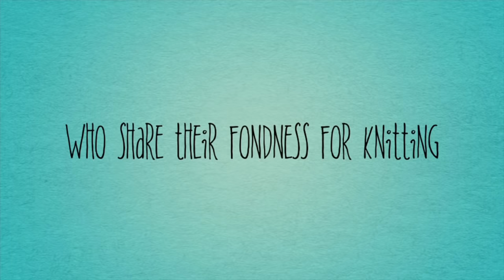Frivolous & Frugal Knitting Podcast Episode 80 - Do you have a SABLE yarn stash?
What’s Around Your Neck?

Dawn - Dustland Shawl by Stephen West in Plymouth Yarn Davilla. Frugalometer: $$$ for fiber & pattern
Ruby - Emiliana by Lisa Hannes in Yarn Carnival (Discontinued) Highwire 3-ply. Frugalometer: $$$ for fiber & $$ for pattern
FrugalMsPenny - Golden Sand by Joji Locatelli in KnitCircus Greatest of Ease. Frugalometer: $$$$E for the fiber & $$ for pattern
Opal - Quicksilver by Melanie Berg in Cascade Yarns ® Heritage Sock and Malabrigo Yarn Sock. Frugalomter: $$$ for fiber & $$ for pattern

Dawn - Knitting: Musselburgh by Ysolda Teague in Gauge Dye Works Classic Merino Twist Self-striping. Frugalometer: $$$ for fiber & $$ for pattern
FrugalMsPenny - Knitting: Baby Bolero by Debbie Bliss in Ella Rae Baby Cotton. Frugalometer: $$$ for pattern & $ for fiber
Dawn - Project 1: Asymmetric Shawl by Georgia Farrell in Rowan Kid Silk Haze. Frugalometer: $$$$$ for both fiber & pattern
FrivolousDawn - Project 2: Oupepe by Camille Descoteaux in Juniper Moon Farm Herriot Fine and Queensland Collection Llama Lace. Frugalometer: $$$ for fiber & $$ for pattern
Dawn - Project 3 - EWEYE by olgajazzy in WOOLFOLK TOV DK. Frugalometer: $$$$$ for fiber & $$$ for pattern
Dawn - Project 4 - #29 Flowery by Susanne Ederleh in schoppel wolle zauberball Starke 6. Frugalometer: $$$ for fiber & $$ for pattern
What’s Off Your Needles?

Dawn - Project 1: A Celtic Quilt 4 (Mystery) by Luise O’Neill in Plymouth Yarn Encore. Frugalometer: $$ for fiber & $ for pattern
FrugalMsPenny - Project 1: Colorshift by Carina Spencer in Malabrigo Yarn Lace. Frugalometer: $$$ for fiber & pattern
Dawn - Project 2: Three Color Cowl by ME! in HiKoo® by skacel Simpliworsted. Frugalometer: $$$ for fiber & $ for pattern
What are You Learning?

Dawn - The snowball effect of knitting - so many patterns, so much yarn, and no self-control!
FrugalMsPenny - Read project notes before casting on a project to identify potential challenges.

What’s New at F & F?

Our Current KALS:
Post pictures and brief descriptions in the Ravelry thread for a chance to win a prize
Post pictures on Instagram and use finishfixorfrogitkal.

WINNER: Alexfplus2 - Congratulations, Ms Alexandra! Thank you for sharing your Which Way Shawl; it was beautiful. You won a pattern of your choice not to exceed $10. Please message Dawn to make arrangements.

The next drawing will be in Episode 84.

Hat KAL - Our March pattern is Thinking Cap by Myra Arnold and Libby Johnson
The April pattern is Oh Bother Hat.

MyDearStephenWestKAL - We will be knitting any Stephen West pattern.
WINNER: Elisekt - Congratulations, Ms Elisa. Your Dustland Shawl is absolutely beautiful. You won a pattern of your choice not to exceed $10. Please message Dawn to make arrangements.

WINNER: cherrl - Congratulations, Ms Cherrl. Thank you for sharing your beautiful Dotted Rays. You won a pattern of your choice not to exceed $10. Please message Dawn to make arrangements.

The next drawing is in Episode 84.

Fab&FrugalKAL - The next drawing is in Episode 81.
F&F Virtual Events:
* F&F Open Zoom Knitting for any of our KALS every Tuesday from 6:00-8:00 CST. The link is provided in the “Open Zoom Knitting for any of our KALS” thread in Ravelry.

The March 1st cast-on is EWEYE

April Virtual Knit Together (VKT)- We will meet Saturday, Apr. 9 from 10:00am-12:00pm CST on Zoom. The link will be provided about an hour before the start of the event; if you are not Ravelry email Penny for the link.
Mini Meet-up:

 July 30 & 31, 2022 in Hoffman Estates, IL (Chicago area)

Thread in Ravelry with the reservation link

Honorable Mention

3 Ply Podcast - You ladies rock! Thank you so much for carving out time to meet with us last week; you filled our cups and hearts. XOXOX
JudyB - Thank you so much, Ms Judy, for the beautiful, hand-knit scrappy socks. XOXOX

What Would Nicky Say?
“Focus on what makes you happy! Life is too short not to! If it brings you a smile and warms your heart – it is well worth it!“

If you enjoyed today’s episode, gleaned a nugget or two, or just want something to do after the episode ends, please give Dawn and Penny a thumbs-up, “Like” the episode, and subscribe. Better yet, share the episode with someone who you think might enjoy it. Thank you so much for helping us build our online knitting community!

Wrap-up

Social Media - We can be found as Frivolous and Frugal on Ravelry, Instagram, and Facebook.

Frugalometer Key:
$ - Woohoo! This is frugal!
$$ - Yay! This is a good value.
$$$ - Hmmmm! This is a bit on the pricey side.
$$$$ - Yikes! This is getting a bit pricey!
$$$$$ - Whoa!! This is frivolous!